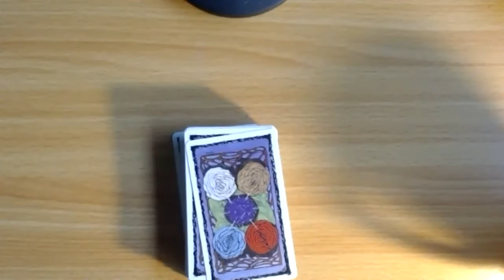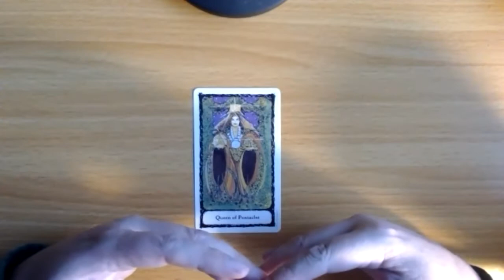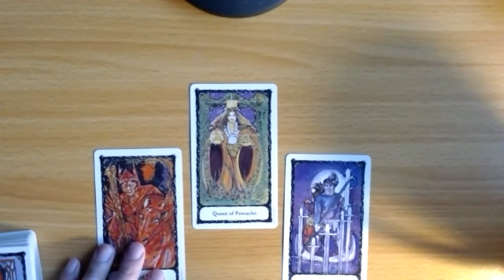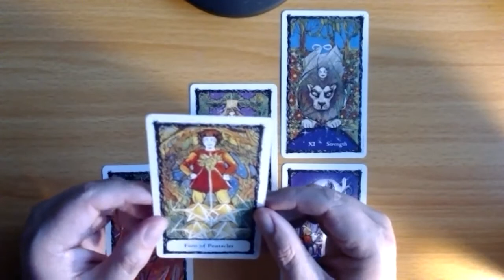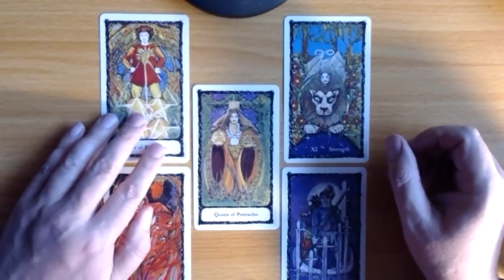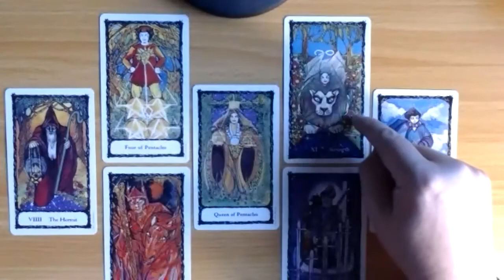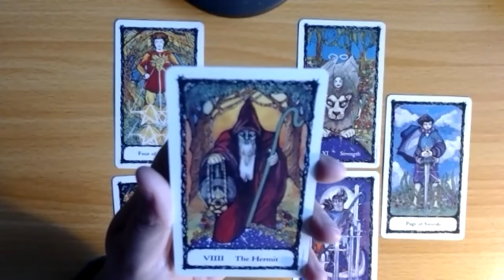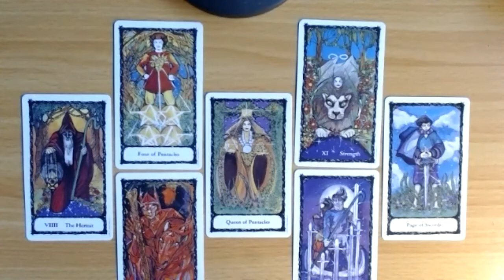52 Erik Arneson | Tarot Forecast 2022: a Tale of Right Action, Strength & Knowledge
52 Erik Arneson | Tarot Forecast 2022: a Tale of Right Action, Strength & Knowledge

Today my friend Rev. Erik Arneson, host of The Arnemancy Podcast returns! Erik is a fantastic Tarot reader and we are reading into the energies of the coming year of 2022.

A conversation that reflects on the past year and a half while rooted in the present moment and aiming at building bridges for an enlightening incoming year, we talk about the role of the subconscious mind in our lives, intuition as a language of the divine feminine, our forgetting of that aspect of being and the possibility of reawakening that ancient balance between masculine and feminine energies in us.

Is our world a projection from and of our mind?

How can we think about this projection, so as to include it in our model of reality? How do we communicate with it and begin to learn the secrets it's been telling us all along so that we can turn 2022 in the year where we manifest a life of bliss?

Next we jump right into the reading and ask what can we expect in 2022 and how do we make the most of it? Emanating from the cards, a sense of calmed reflection before informed action combines with a stance of philosophy –or love of knowledge–, and points us to the potential of our ideas becoming things in 2022.

Sending you blessings of love and wisdom,

Rafa

༄ Like this video to help others find it and benefit from it 👍!
༄ Share it with a friend who needs to listen to this!
༄ Leave us a comment 💬 with whatever ideas this video sparked in you!

༄ About me:
Rafa Martinelli is an Akashic Records Reader, Intuitive Sound Healer, Meditation Instructor & Musician. His intuition and curiosity led him to transcendental experiences which have awakened in him the quest to help us remember who we are & how to become more of who we are.